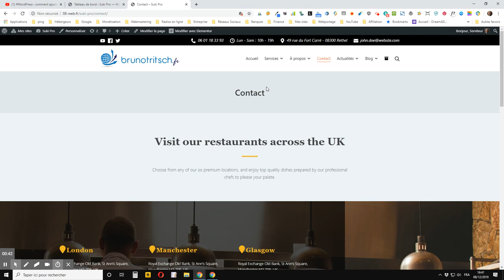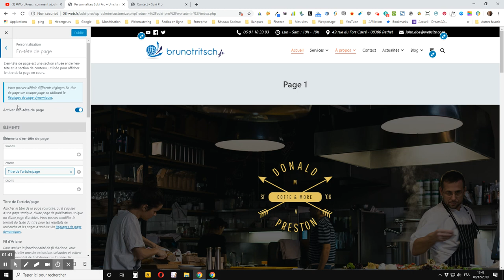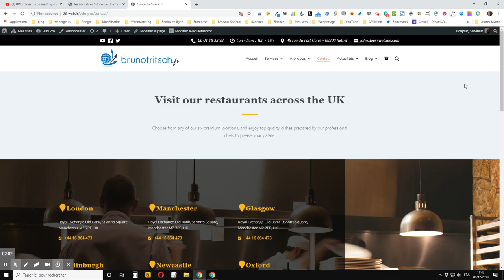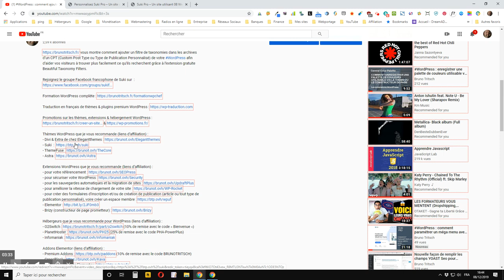WordPress : comment désactiver la zone de titre par défaut sur les pages du thème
vous montre comment désactiver la zone de titre ou en-tête de page qui s’affiche par défaut sur les pages de votre WordPress lorsque vous venez d’installer le thème Suki.